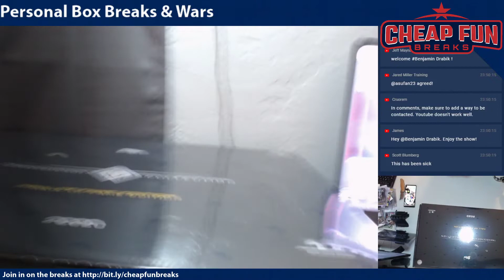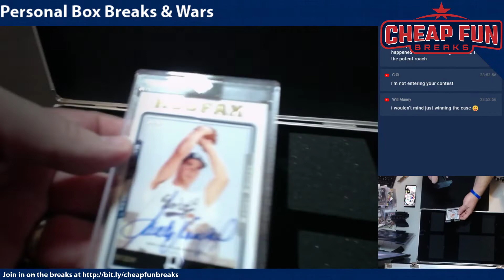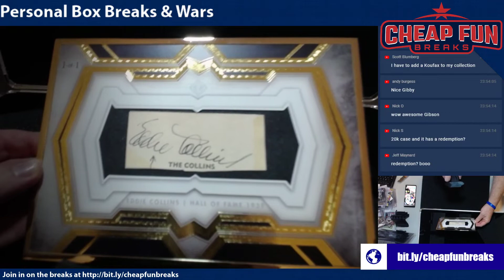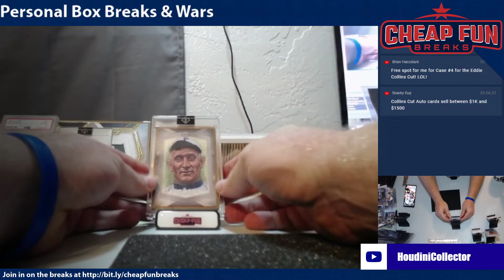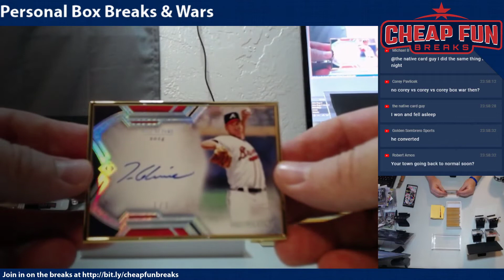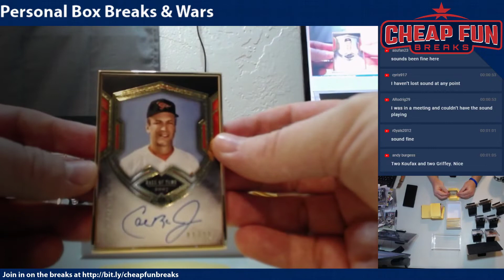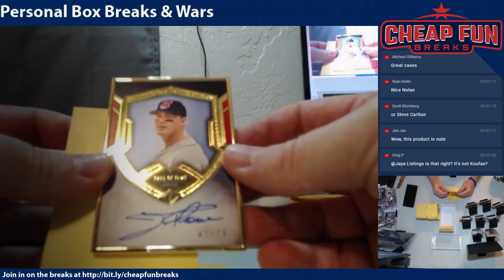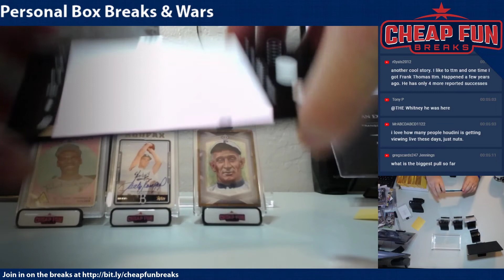2020 Topps Hall of Fame Transcendent Case 4